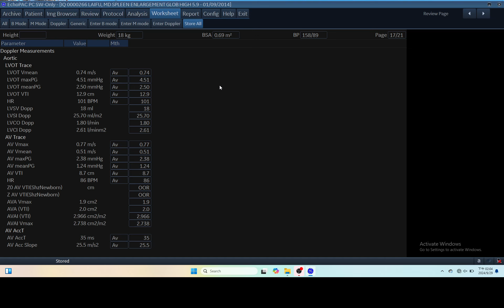IQ 266 HEMODYNAMIC ECHOPAC ANALYSIS ECHOCARDIOGRAPHY REPORT WORKSHEET